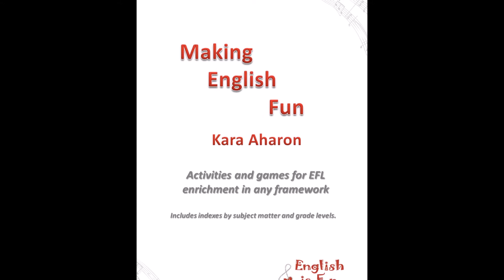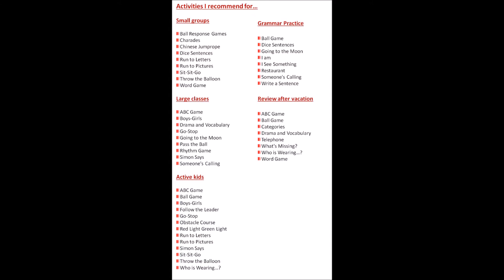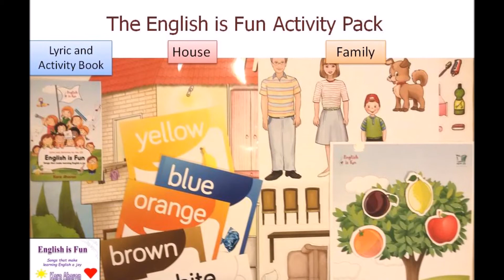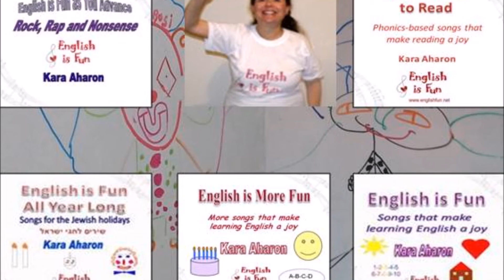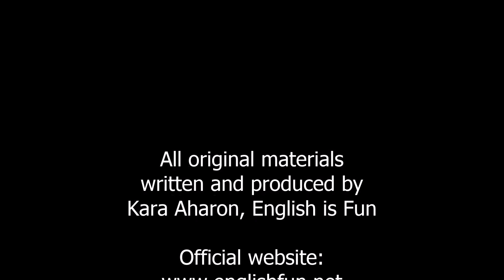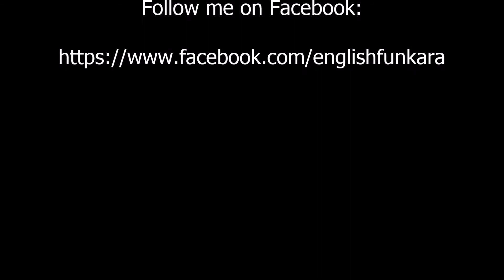English is Fun demos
products and song samples